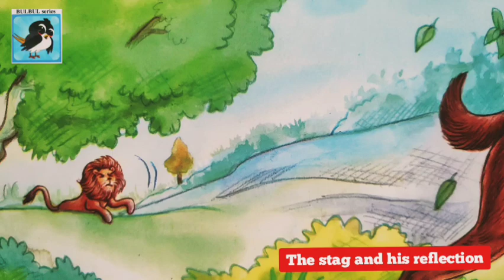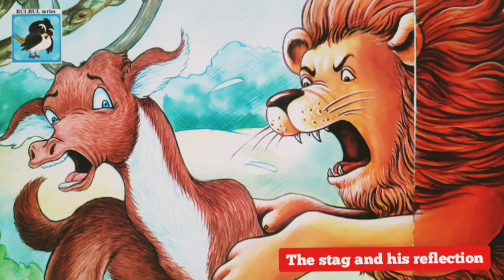The stag and his reflection. Tales in English. Moral story for children and teenagers.